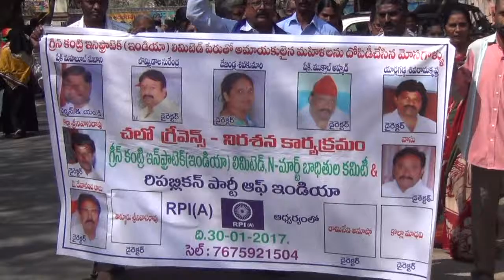syc news 30-01-2017